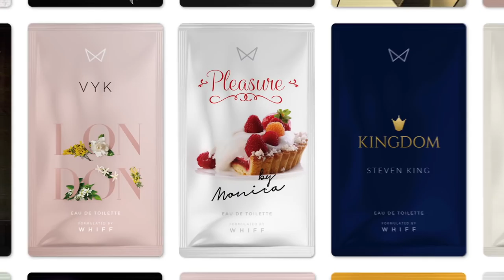Whiffin' in the Elevator by Whiff (whiff.com)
Discover a World of Fragrance with Whiff! From Top Designers to other Creators like yourself. You're Unique, Smell Unique.